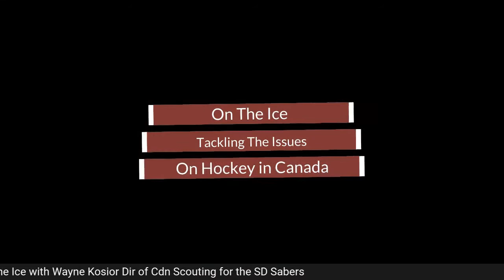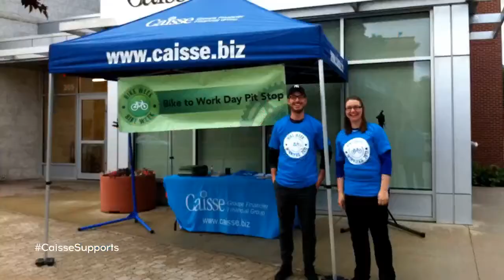Wayne Kosior to the show to discuss the drafting process for the United States Premier Hockey League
On the Ice welcomes Wayne Kosior to the show to discuss the drafting process for the United States Premier Hockey League where he has just been announced the Director of Canadian Scouting for the San Diego Sabers, and the USHL, where he is a scout for the Des Moines Buccaneers.  Wayne described the different drafting process of the USPHL having a Phase I draft day one and a Phase II draft on day 2.  He explains that many scouts often wear two hats to build relationships and work with different leagues to help rank players as they become eligible.  Wayne also talks with us the Junior hockey scene here in Canada along the four western provinces and how the pandemic has changed the outlook of scouting, the difficulties it presented, and how the boys are looking forward to getting back on the ice.  The bubble will see his son Landon play for the Prince Albert Raiders upcoming!

Doaks Bulk Fuels
Caisse Financial Group
TOVI Hockey

 Des Moines Buccaneers United States Premier Hockey League USHL

ASTV Productions Limited - North Americas Fastest Growing Sports Media